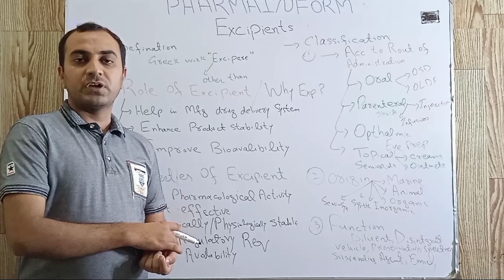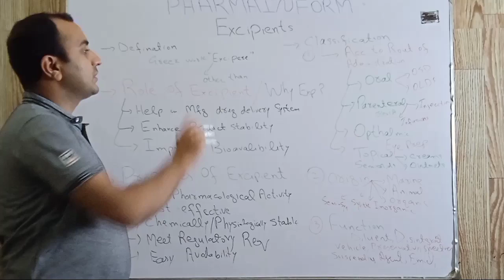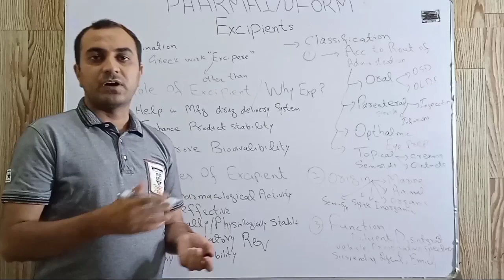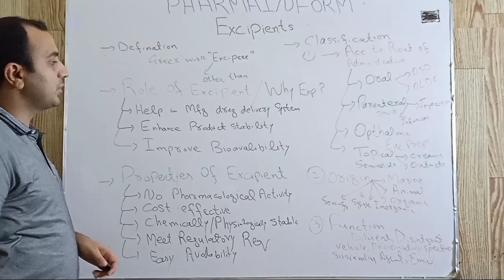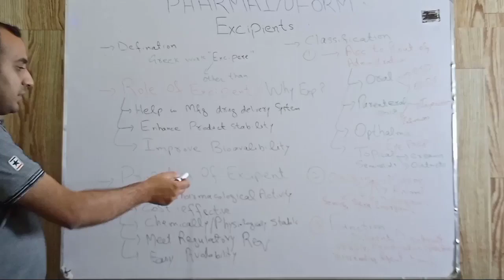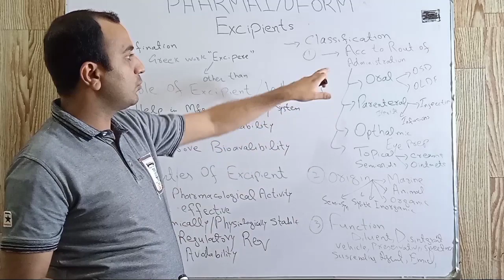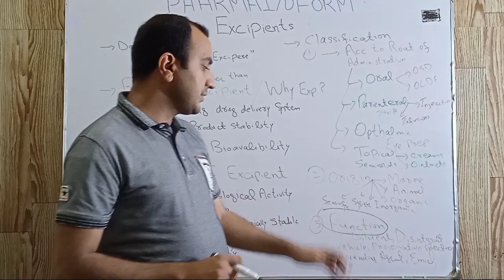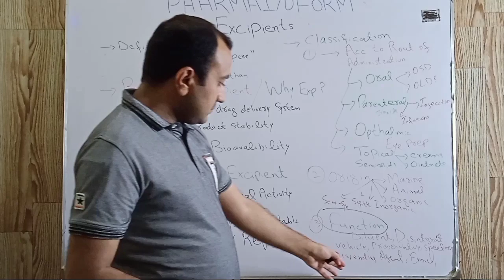Excipients|Role of excipients|Classification of excipients